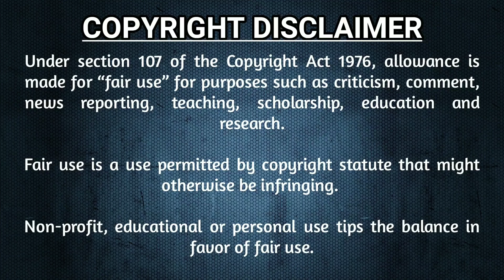Nakari Waterfall @RailwaySidingTipla Bhurkunda, Ramgarh, Jharkhand, Patratu, Ranchi.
Nakari Waterfall is an artificial waterfall situated in Nakari nearby Bhurkunda(JHARKHAND). This is a beautiful place for tourism & Photography.
You can visit here in any of the season of the year.